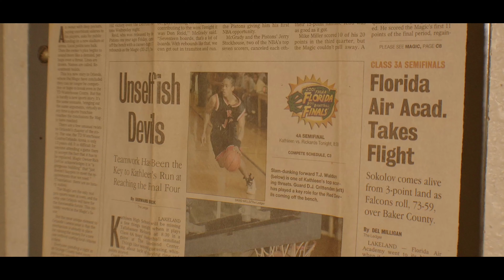Rock D. "Da Killa Crossover" (OfficialMusicVideo) 🎥 by Amp.illustrations